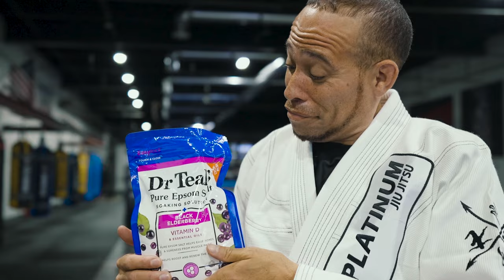Today Was BJJ - Official Music Video - By Black Pegasus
I wrote this cover for my BJJ gym as a fun Jiu Jitsu song 4Yrs ago. I noticed the song started to go viral on digital streaming platforms 2 years ago from everyone creating reels on IG and tiktok to it. I finally decided to release a music video for it. I still train BJJ and really enjoy it but I never thought this song would take off the way it has. I appreciate all the continued support and love. Oss

This Music video was shot by: @raphkg

This Music video was edited by: @joeesparks7